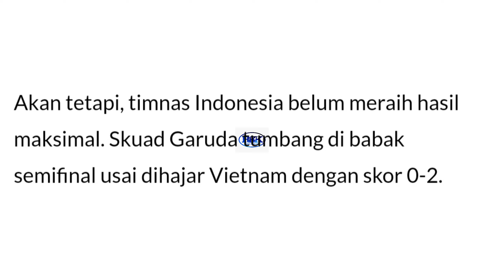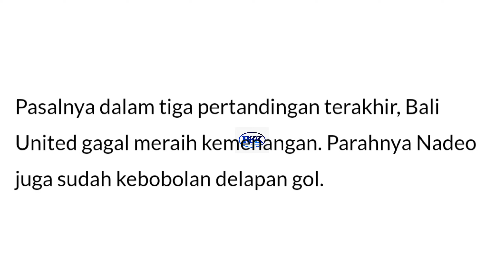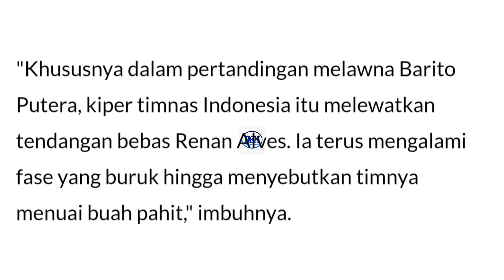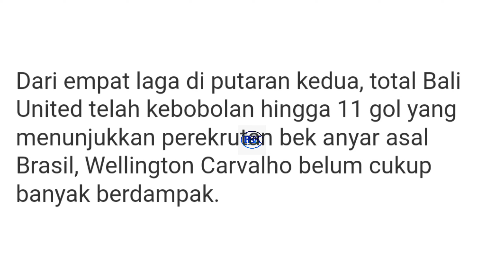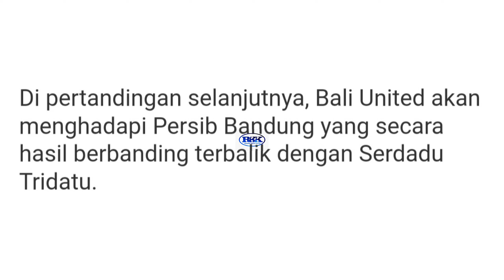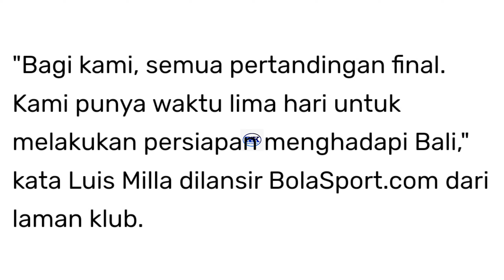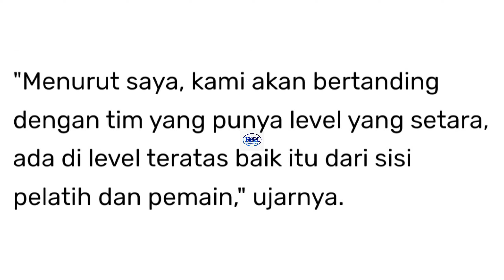Sorotan Media Luar Negeri terhadap Perfoma Nadeo.